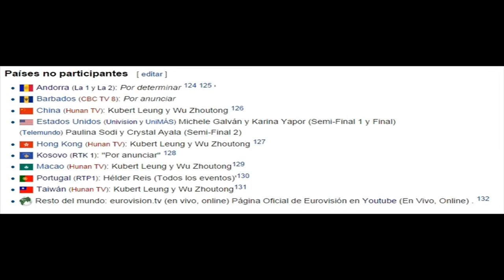Jamie-Lee Kriewitz - Ghost (Germany) | Eurovision 2016